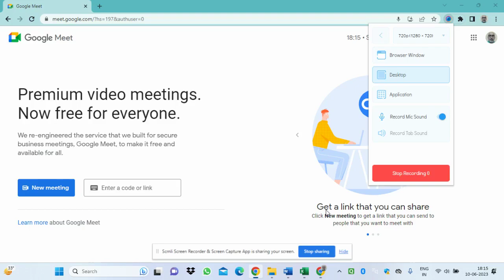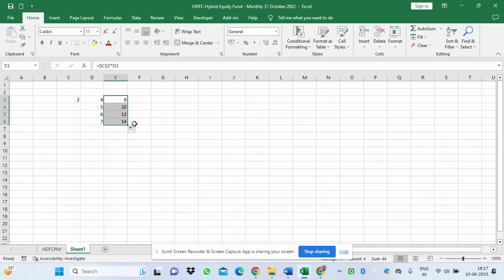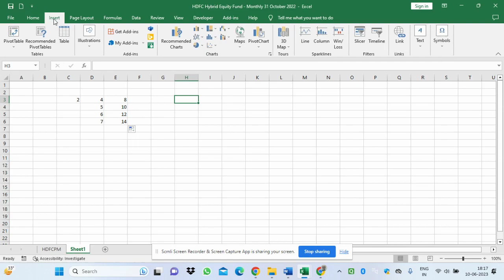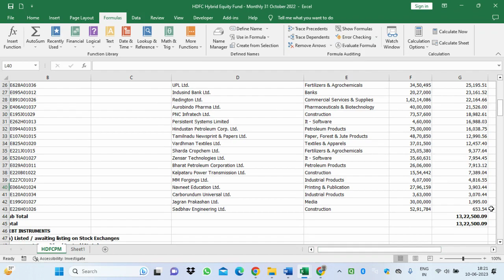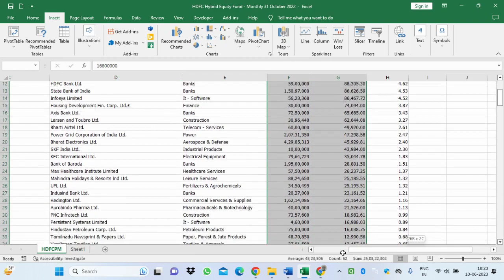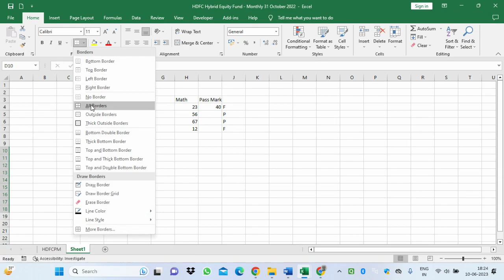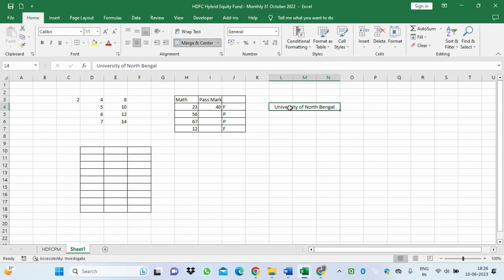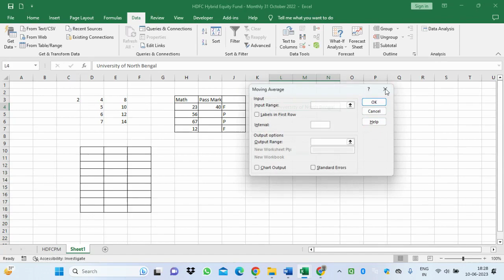Spreadsheet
Basic course materials on information technology.